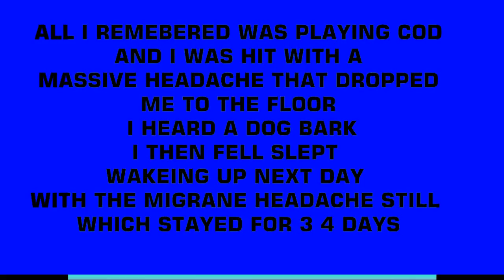OPERATION LIGHT WOOD ALUMINATI EVIL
SOLDIERS TRYING TO RETRIEVE VERMANA
OPERATION LIGHTWOOD
THEM TRYING TO GET ME